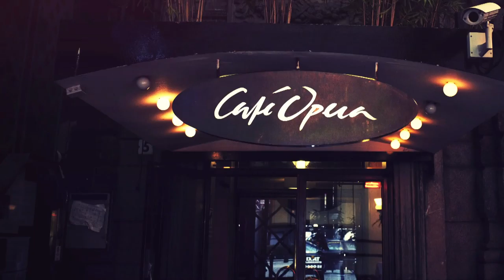Frey Wille v 2 Showtrailer H 264 best quality